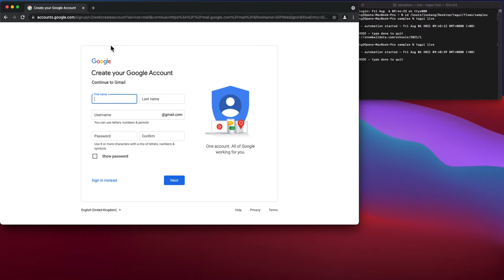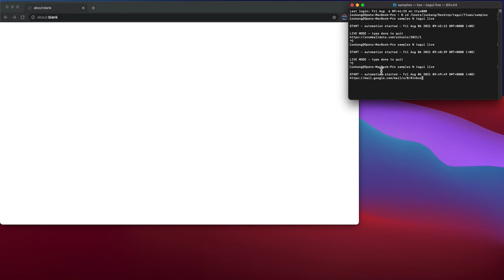TagUI using the TagUI Chrome Browser to save the secret id and password automatically in flows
This is better than keying in your id and passwords into the *.tag files